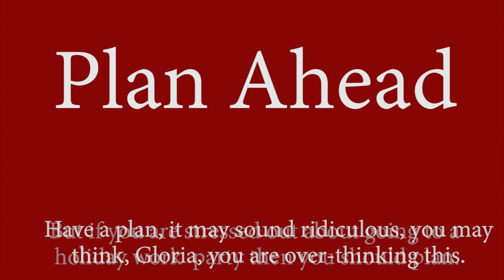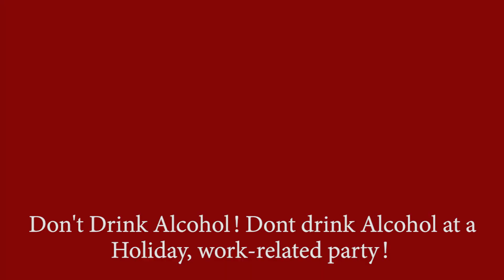Tips on Succeeding at the Holiday Work Party!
The number one tip for year-round success at work: Don't drink at the holiday work party!

It's a gift to succeed at work and mix at mingle with co-workers at social functions. How do you deal with holiday work parties? Here are some more tips to help you survive and thrive at the holiday work party.